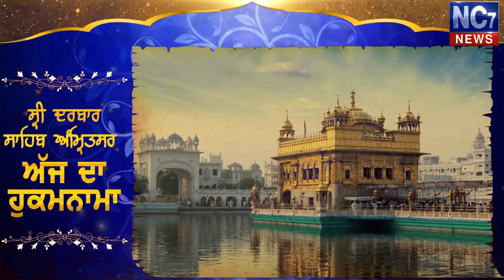21 June 2019 | Today's Hukamnama | Harmandir Sahib | Golden Temple, Amritsar | Nc7News